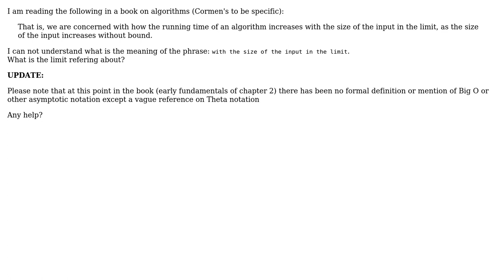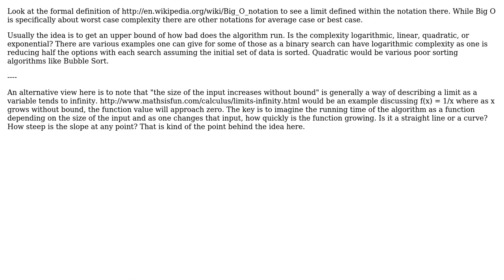Help on clarification of a formal statement concerning algorithms running time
Software Engineering: Help on clarification of a formal statement concerning algorithms running time

With thanks & praise to God, and with thanks to the many people who have made this project possible! | Content (except music & images) licensed under CC BY-SA | Music | Images & others | With thanks to user user10326 user JB King user DeadMG and the Stack Exchange Network Trademarks are property of their respective owners. You are responsible for your own actions.